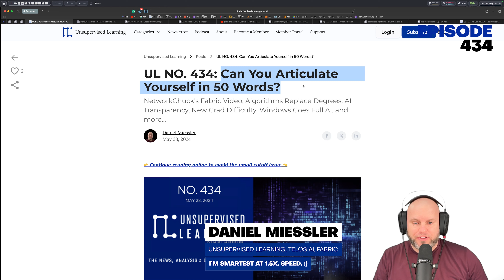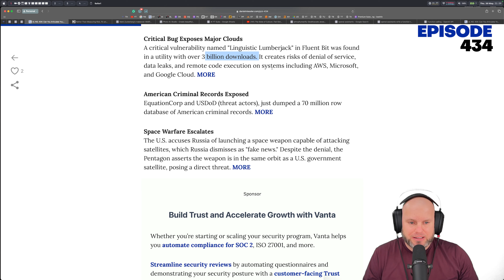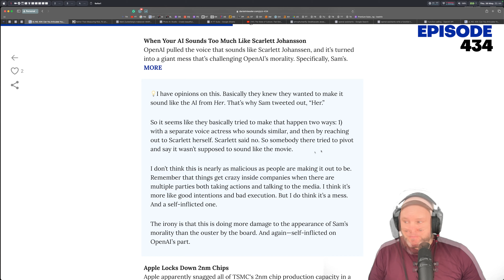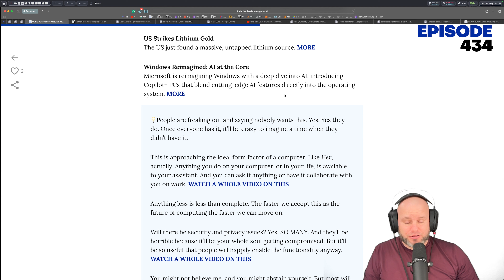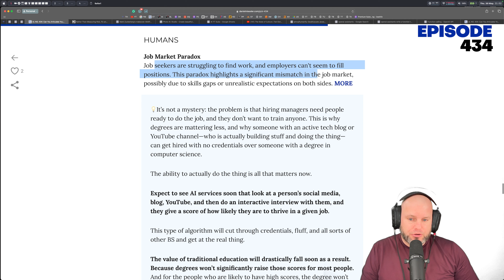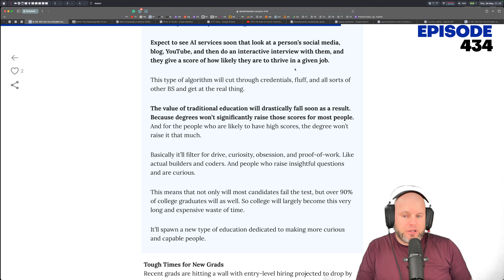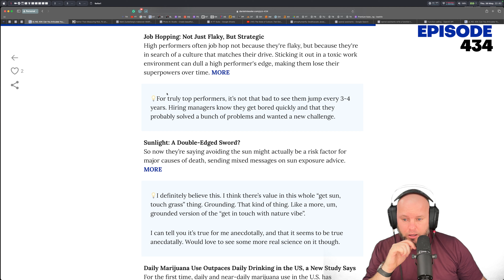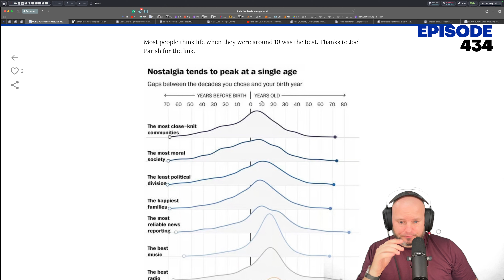UL NO. 434: Can You Articulate Yourself in 50 Words?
NetworkChuck's Fabric Video, Algorithms Replace Degrees, AI Transparency, New Grad Difficulty, Windows Goes Full AI, and more…